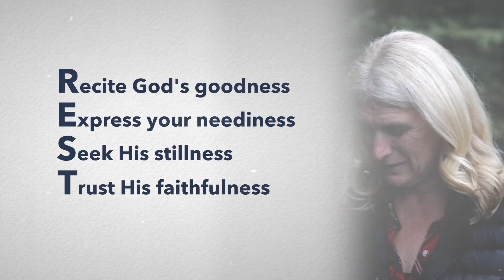Prayers of Rest by Asheritah Ciuciu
In her book, Prayers of Rest, author Asheritah Ciuciu offers up daily prompts to help readers slow down and hear God's voice. This book provides guided prayers that will focus your mind and heart on Scripture.